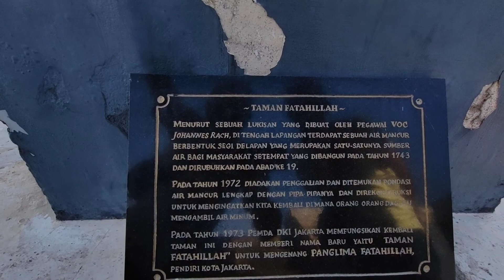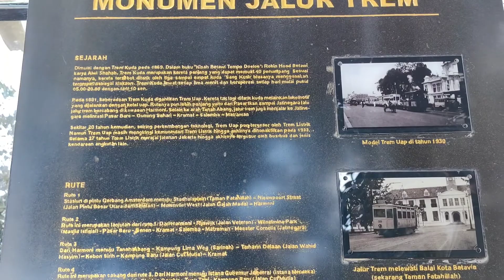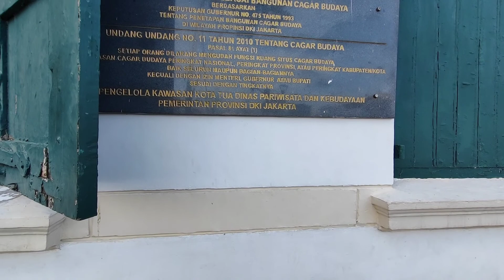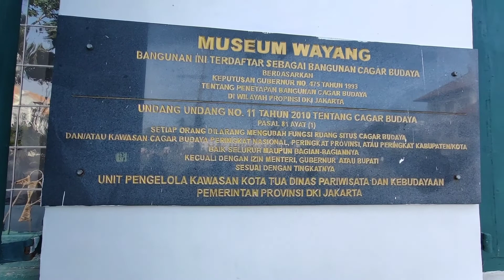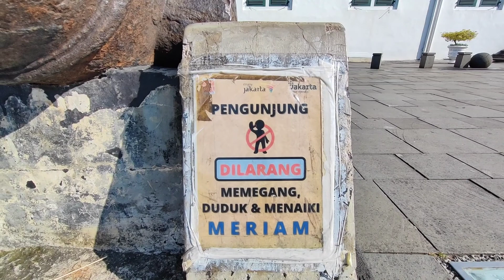Kota Tua disebut Batavia di Jakarta Barat, Anis mengembalikannya